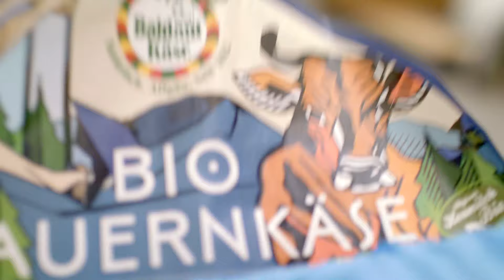Affinage & Lager | Baldauf Käse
Kurzer Loop über die Affinage und das Reifelager bei Baldauf Käse.